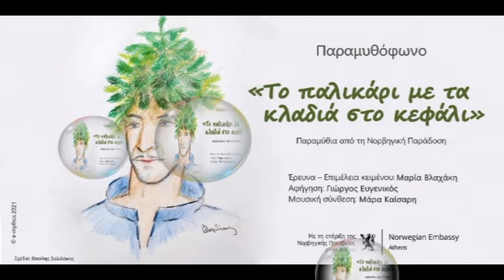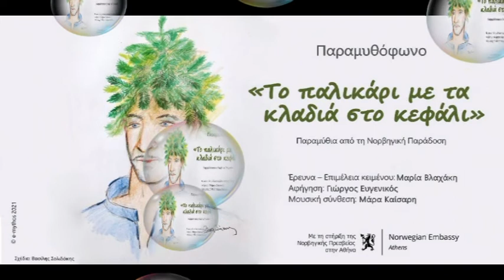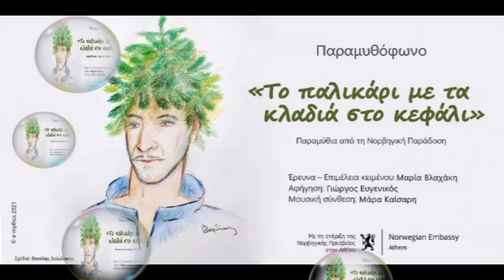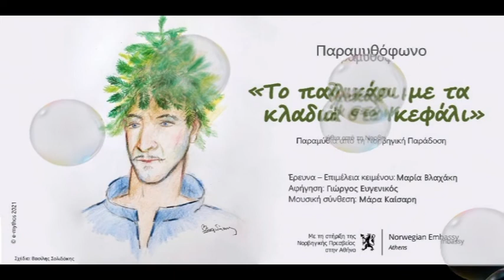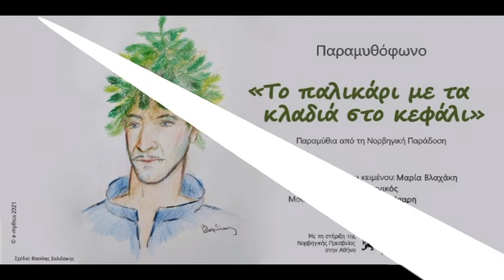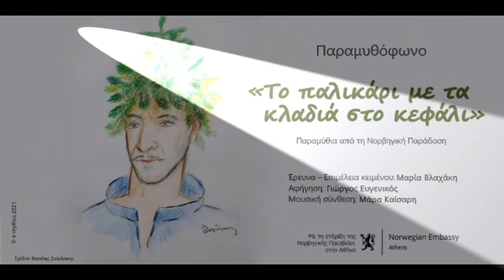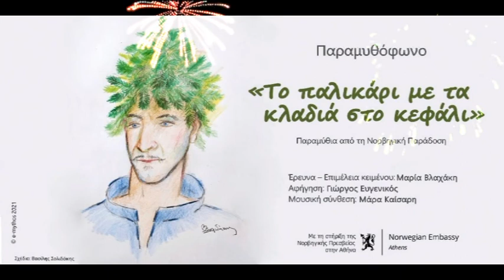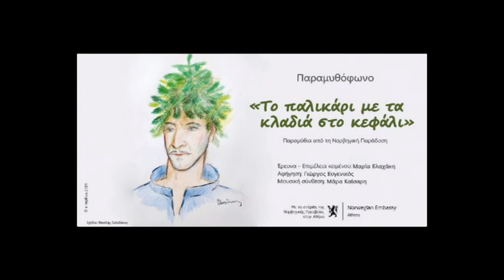Το παλικάρι με τα κλαδιά στο κεφάλι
Το παραμύθι «Το παλικάρι με τα κλαδιά στο κεφάλι» είναι ένα τρυφερό και αστείο παραμύθι γεμάτο περιπέτεια, εκπλήξεις, συγκίνηση. Ένα παλικάρι κινά για να βρει την τύχη του και ένας παράξενος άντρας που συναντά στο διάβα του τον παίρνει στη δούλεψή του. «Θέλω μονάχα να μου κάνεις συντροφιά και να μην ανοίξεις ποτέ τις τέσσερις κάμαρες» λέει ο αφέντης, αλλά η περιέργεια νικά. Σε μια από τις κάμαρες το παλικάρι δίνει βοήθεια σε ένα αιχμάλωτο άλογο και γίνονται φίλοι καρδιακοί και αχώριστοι. Μαζί περνούν περιπέτειες με τρολς και μάχονται στον πόλεμο. Το ένα φροντίζει και προστατεύει το άλλο. Σε μια δυνατή σχέση εμπιστοσύνης, το παλικάρι ακολουθεί τη συμβουλή του αλόγου και ζητά δουλειά από τον βασιλιά φορώντας στο κεφάλι του κλαδιά από έλατο. Κωμικές σκηνές ξετυλίγονται στην καλύβα του αφέντη και στο μαγειρειό, τον στάβλο και τον κήπο του παλατιού, και μια αγάπη γεννιέται ανάμεσα στην τολμηρή πριγκίπισσα και τον κηπουρό με τα κλαδιά στο κεφάλι! Στο τέλος έρχεται η δικαίωση και η ευτυχία. Η γενναιότητα, η εργατικότητα, η ευαισθησία, η καλοψυχία του παλικαριού αναγνωρίζονται. Η πίστη στη φιλία και ο έρωτας που δεν κοιτά διαφορές, κερδίζουν και ανταμείβονται. Ποιος ήταν όμως ο παράξενος αφέντης και ποιο το μαγεμένο άλογο;

Το παραμύθι «Το παλικάρι με τα κλαδιά στο κεφάλι» είναι ένα παραμύθι από τη Νορβηγία με τίτλο στη νορβηγική γλώσσα “Enkesønnen”. Το κατέγραψαν οι νορβηγοί Peter Christen Asbjørnsen (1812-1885) και Jørgen Engebretsen Moe (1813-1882) και το εξέδωσαν στη συλλογή τους “Norske folkeeventyr” (Norwegian folktales) από το 1841 έως το 1844. Ο Sir George Webbe Dasent μετέφρασε πρώτος τα παραμύθια των Asbjornsen & Moe από τη νορβηγική γλώσσα στα αγγλικά και τα εξέδωσε στη συλλογή “Popular tales from the Norse” το 1859. Σε αυτό το παραμύθι έδωσε τον τίτλο “The widow ’s son”.

Η ελεύθερη απόδοσή μας στην ελληνική γλώσσα «Το παλικάρι με τα κλαδιά στο κεφάλι» βασίζεται στη μετάφραση του Dasent. Διαμορφώθηκε ειδικά για το «Παραμυθόφωνο» και τη συνεργασία με τη Νορβηγική Πρεσβεία στην Αθήνα.

Η έρευνα και η επιμέλεια έγιναν από τη Μαρία Βλαχάκη. Η αφήγηση και η καλλιτεχνική επιμέλεια έγιναν από τον Γιώργο Ευγενικό. Η μουσικός Μάρα Καίσαρη δημιούργησε πρωτότυπες μουσικές συνθέσεις ειδικά για το «Παραμυθόφωνο». Ο ζωγράφος Βασίλης Σολιδάκης δημιούργησε το εικαστικό έργο με το παλικάρι που στο κεφάλι του έχει κλαδιά από έλατο.

Έρευνα - Επιμέλεια κειμένου: Μαρία Βλαχάκη
Αφήγηση - Καλλιτεχνική επιμέλεια: Γιώργος Ευγενικός
Μουσική σύνθεση: Μάρα Καίσαρη
Θεματική: Παραμύθια από τη Νορβηγική Παράδοση
Εικαστικό: Βασίλης Σολιδάκης
Παραγωγή: Παραμυθόφωνο

 Με την ευγενική υποστήριξη της Νορβηγικής Πρεσβείας στην Αθήνα

ΔΙΑΒΑΣΤΕ ΠΕΡΙΣΣΟΤΕΡΑ για την θεματική «Παραμύθια από τα δάση και τις θάλασσες της Νορβηγίας»

Ακούστε το «Παραμυθόφωνο» από το κινητό σας χωρίς σύνδεση στο ίντερνετ.

Ανοίξτε το Google Play και αναζητήστε μία από τις παρακάτω εφαρμογές podcast και κατεβάστε αυτήν που σας ταιριάζει περισσότερο.
Η πιο δημοφιλής είναι το Spotify  είναι δωρεάν και μπορείτε να αποθηκεύσετε τις ιστορίες από το «Παραμυθόφωνο» μέσα στην εφαρμογή και να τις ακούσετε οποιαδήποτε στιγμή θελήσετε χωρίς να χρειάζεται σύνδεση στο ίντερνετ.

Τα  iPhone και iPad, έχουν εγκατεστημένη εφαρμογή “Podcasts”. Μπορείτε να ψάξετε το «Παραμυθόφωνο» στο search, στο σύμβολο του μεγεθυντικού φακού.